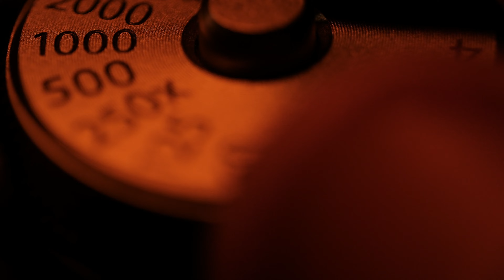The Fading Community of Photographers